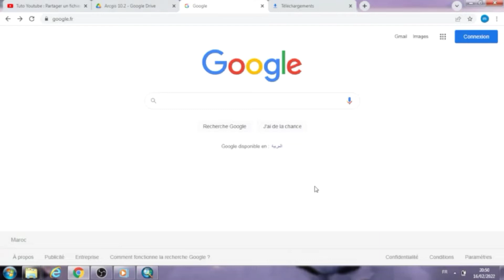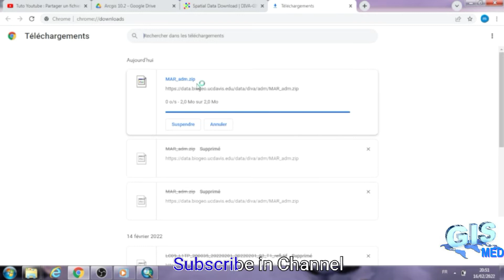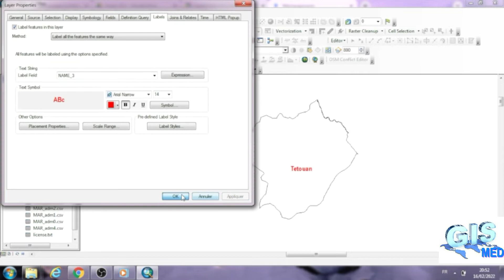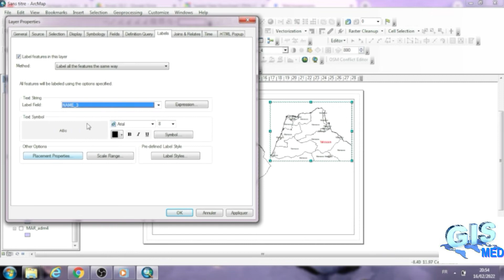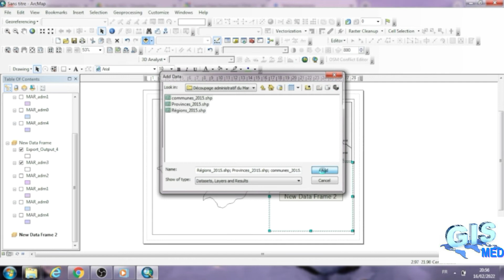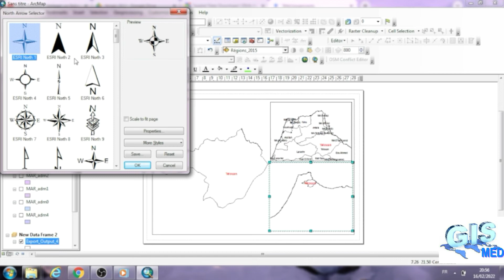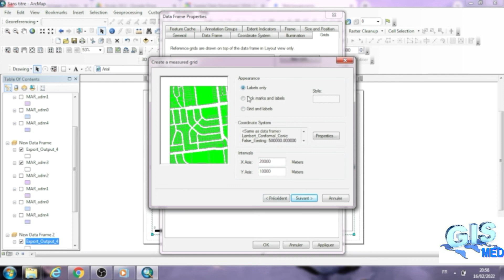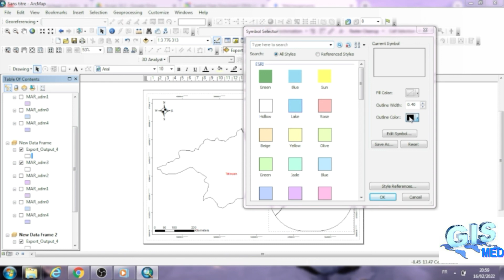how to create Location map in ArcGIS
How to create Location Map in ArcGIS 10.8